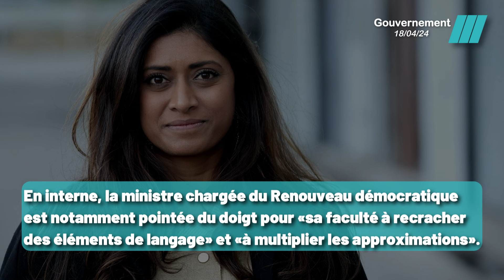Gaffe après gaffe: Prisca Thevenot sous le feu des critiques